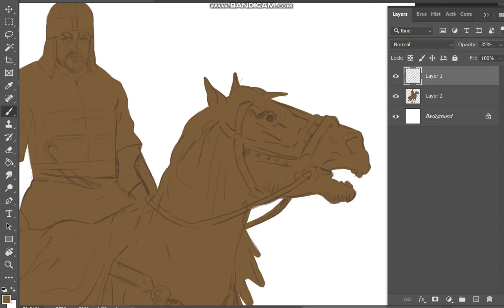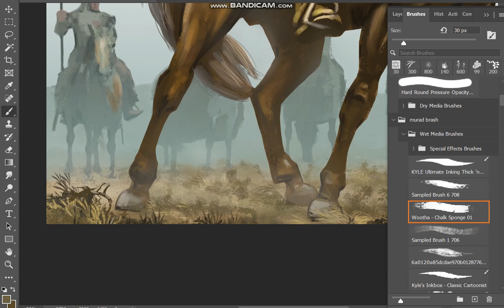5-ci sinif "Azərbaycan tarixi" uçün çəkilmiş illüstrasiya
5-ci sinif "Azərbaycan tarixi"  uçün,  əməkdaşımız, rəssam Murad Zeynalov tərəfindən çəkilmiş illüstrasiyanın çəkilmə prosesi.